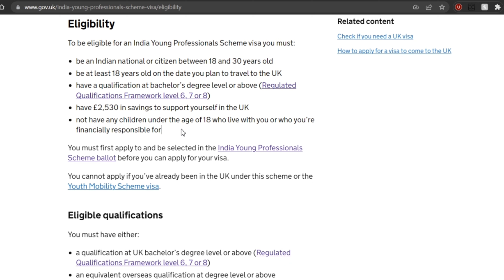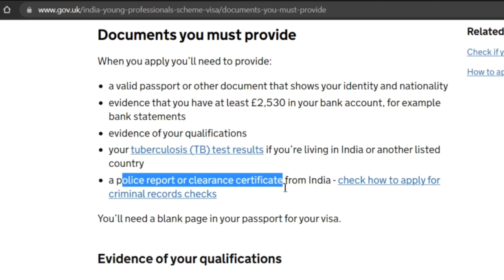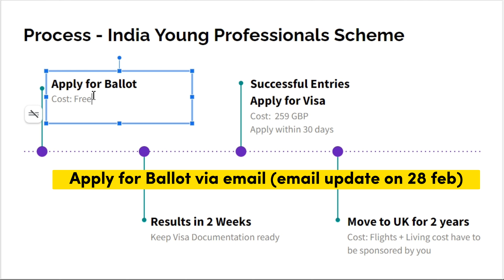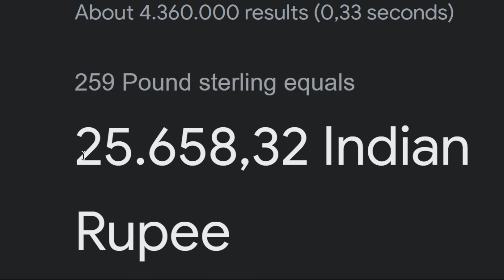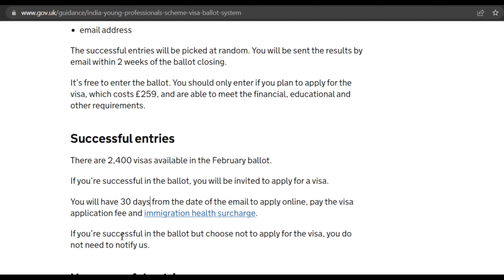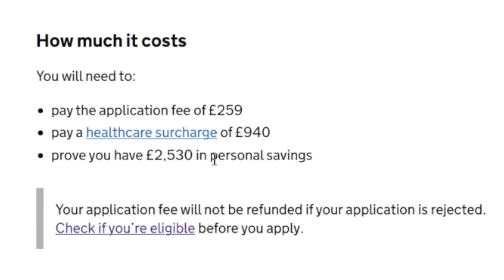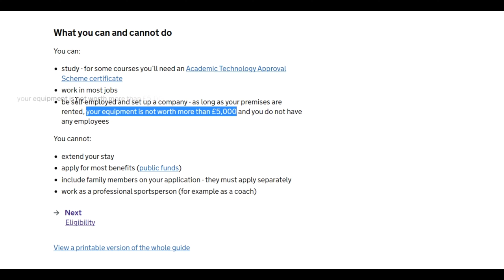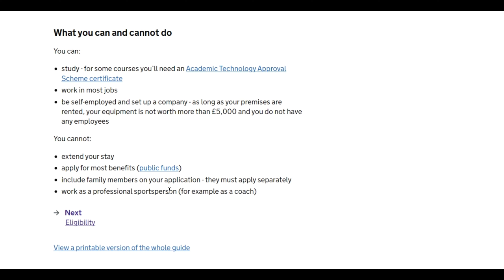How to Apply for UK India Young Professionals Scheme (Work Visa) | Full Cost | No IELTS No Sponsor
In this video: How to Apply for UK India Young Professionals Scheme (Work Visa) | Full Cost | No IELTS No Sponsor

Ballo Application and Information Link 👇👇

Explaining step by step process to apply for UK India Young Professionals Scheme in my youtube video

I am Priyanka and I make informative videos about study, work and life in Germany.

Most trusted and cheap Blocked Account Provider in Germany (which I used for my brother)